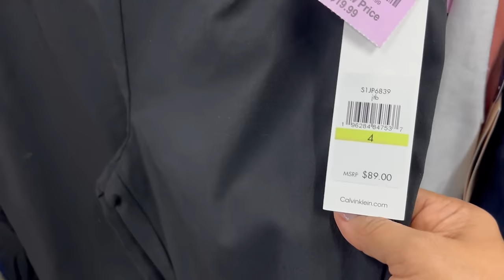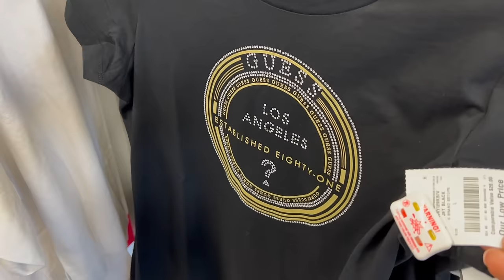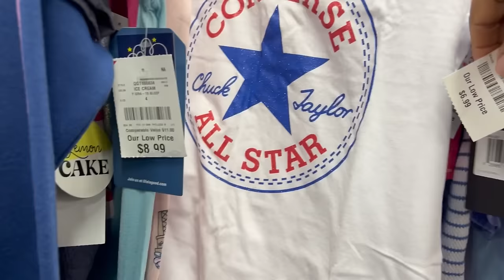😍 Bellas Sorpresas Cada Vez Que Entro A BURLINGTON‼️ Precios Impresionantes❤️